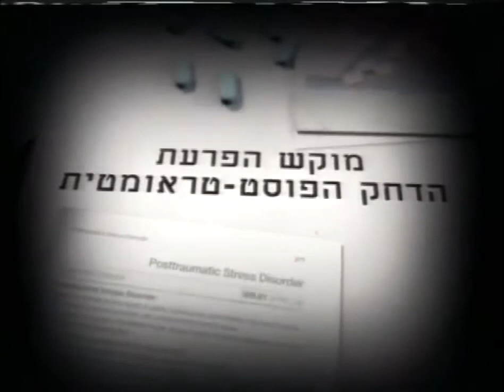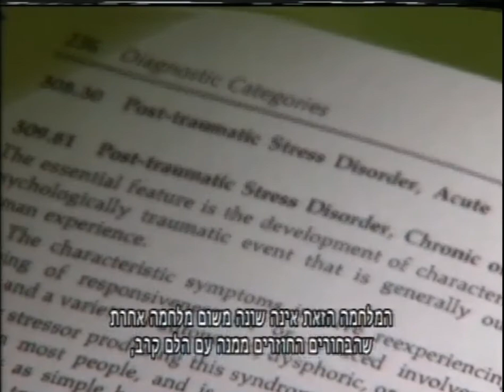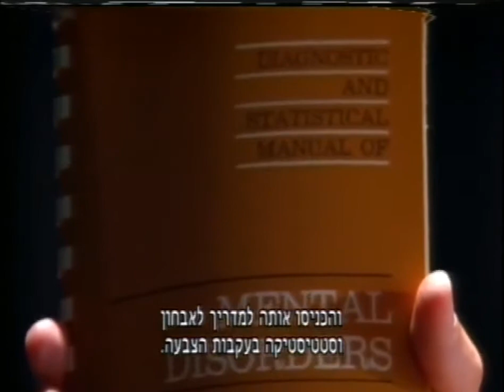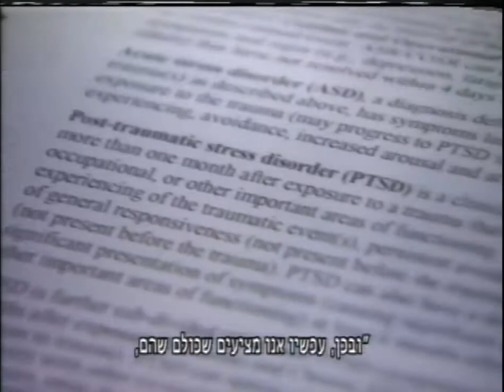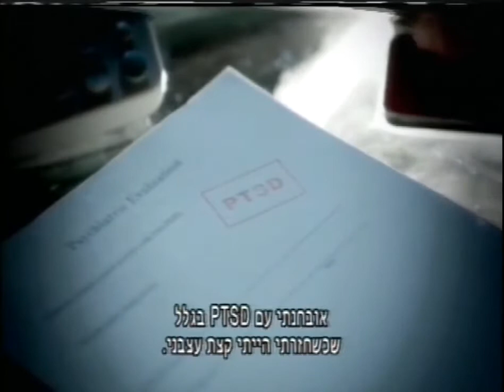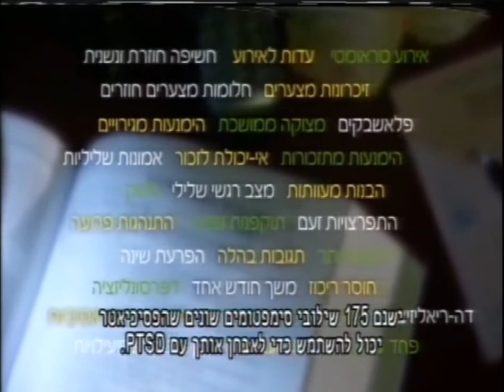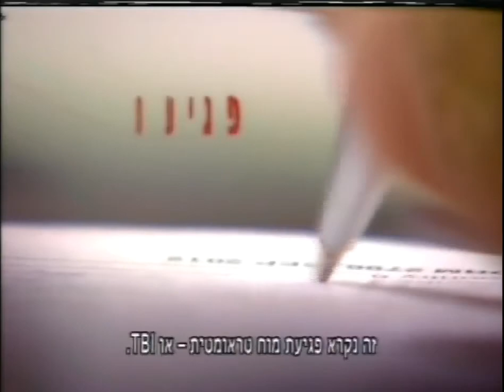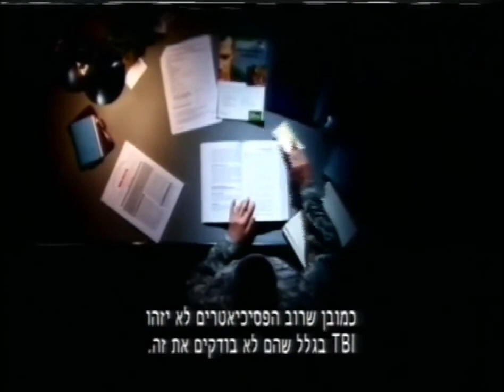האמת על פוסט טראומה – PTSD האויב הסמוי פרק 4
יולי 2016 - האם קיימת בדיקה גופנית לאבחון "פוסט טראומה"? כיצד ומתי נכנסה "הפרעת דחק פוסט-טראומטית" – PTSD – לספר ההפרעות הפסיכיאטריות, והאם היא התגלתה באופן מדעי? מה ההבדל בין הפרעה זו ל"פגיעה מוחית טראומתית" (TBI)? צפה בפרק 4 מתוך הסרט התיעודי "האויב הסמוי – חשיפת האינטרס הכמוס של הפסיכיאטריה"